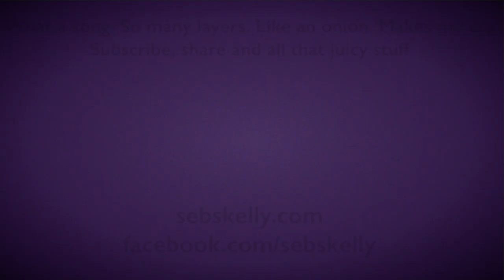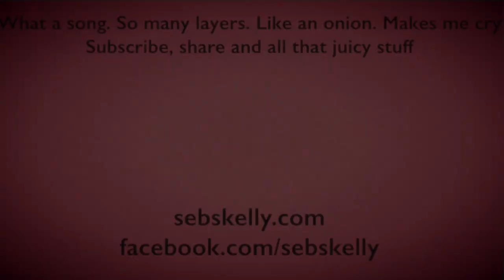Seal - Kiss from a Rose for Brass Ensemble with sheet music